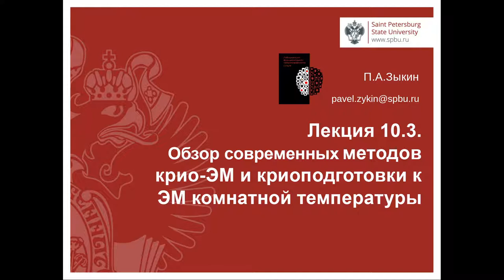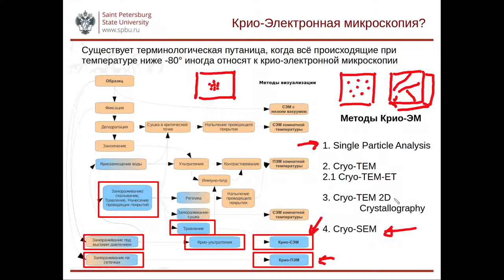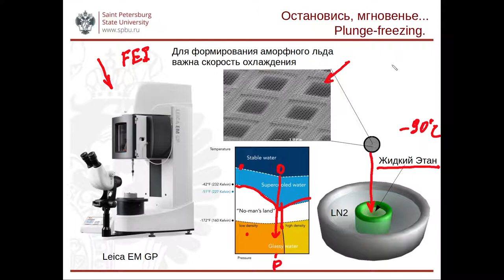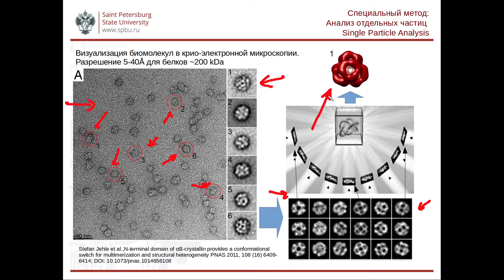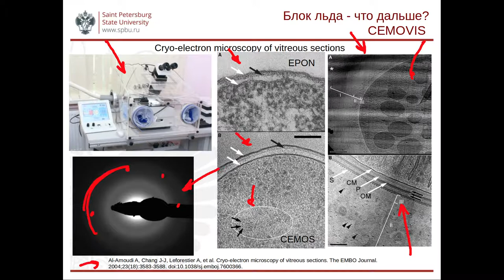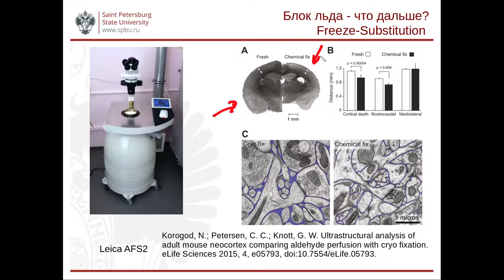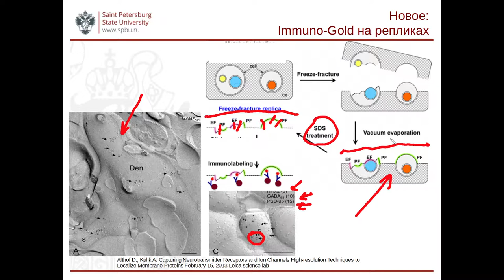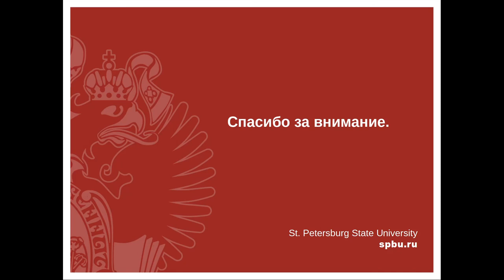Электронная микроскопия. Лекция 4.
Тема 10.4

Криоэлектронная микроскопия
 CEMOVIS
 SPA
Криоподготовка
 Замораживание под давлением
 Замораживание-скалывание